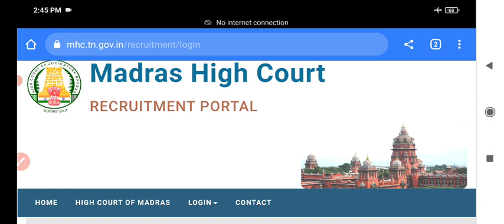MHC appointment order details